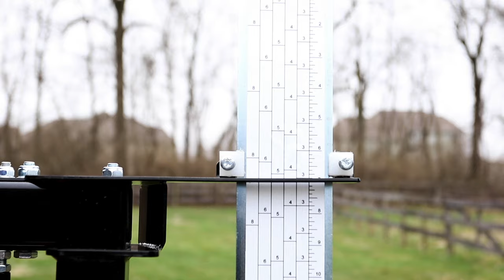LX25 Portable Sawmill in Action | Wood-Mizer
*The LX25 portable sawmill is no longer available. The LX50START portable sawmill is a new upgraded version and is now available to order

The Built in the USA Hobby Sawmill you've been waiting for! Start sawing logs into lumber, boards, and slabs for cabins, furniture, and more with the entry-level LX25 portable sawmill! Built in the USA for weekend sawyers, woodworkers, homesteaders, and hobbyists, the LX25 hobby mill has everything you need to saw your own lumber and never go to the lumber yard again.